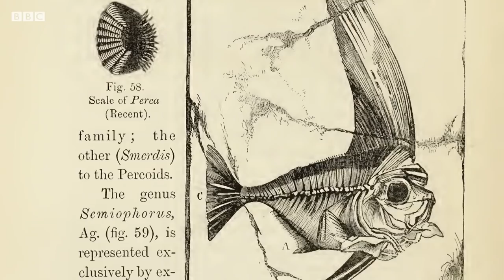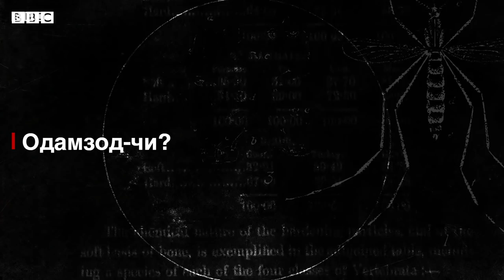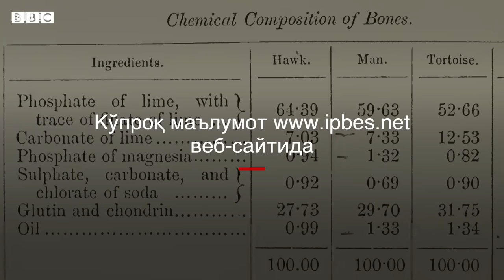Ҳаёт мамот: Ким қирилиб кетади - одамзод ё ҳайвонлар?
Дунёдаги қайси жонзодлар қирилиб кетиш хавфи остида?

Олимларга кўра, минглаб жониворлар йўқолиб кетиш хавф остида.

 Ҳайвонот дунёси ва табиатга ким ёки нима таҳдид қолмоқда?

Одамзоднинг йўқолиб кетиш хавфи қанчалик?